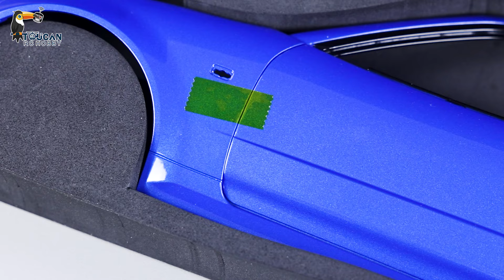Metal 1/8 Capo R34 Painted RC Racing Car Radio Control High-Speed Drift Vehicles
TH22605